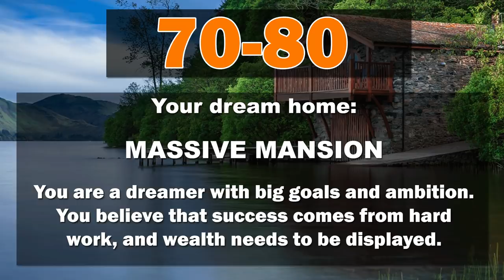What Dream House Suits You Best, Personality Test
Logical riddle and puzzles boost your memory and brainpower. We usually present puzzles and mental tests that cover a variety of different themes, styles, and difficulty levels.

Here we are showing you 10 images, you have to choose one . Answer is given in number 0 or 10. You have to count your score. At the end of the game you will get score. From the score you got, we will show your dream house.